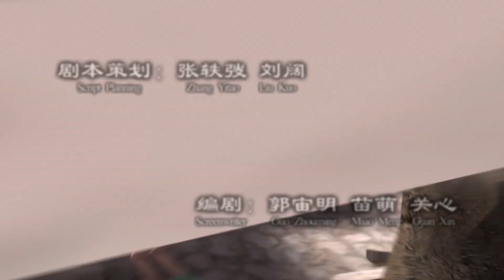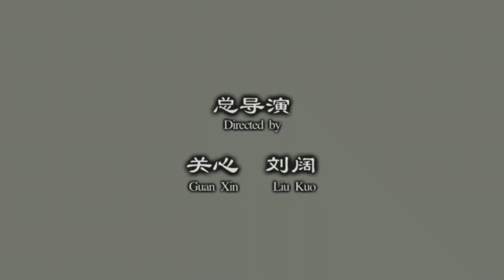【2023热播动漫】《侠岚 凌霜篇 Shalen Season 5》 | EP 111 心事 | 热血武侠漫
《侠岚 凌霜篇》12月09日起，每日上午10:00更新三集